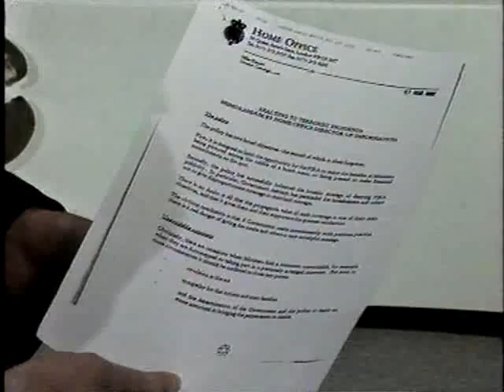BBC late News, 6 April 1997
The late news at 10:30 PM on Sunday 6 April 1997, presented by Peter Sissons. The big breaking news is that Martin Bell, BBC war correspondent, has come forward as a potential 'anti-corruption' candidate in Tatton against Neil Hamilton; John Sargeant reports.

David Walter has heard that Labour will look to sell off some state assets. Meanwhile arrangements have been made to run the Grand National on Monday, but Home Secretary Michael Howard has tried to bring the issue of terrorism into the party political fight - to considerable controversy.